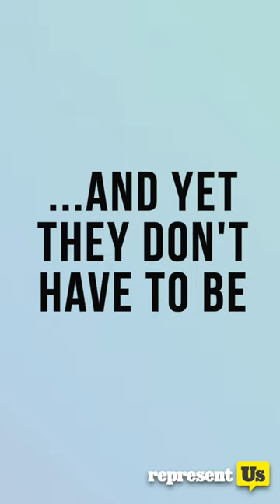Gerrymandering is manipulating us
Politicians are gaslighting us 🤯.

Corrupt politicians say they represent us, but they’re drawing the lines that divide us. Voters lose when cynical politicians deliberately draw districts to give themselves an electoral advantage.

RepresentUs is fighting to outlaw gerrymandering and take politics out of designing representative districts, and we partnered with @nathanology_ to help us spread the word. Independent commissions are already working in several states across the country.